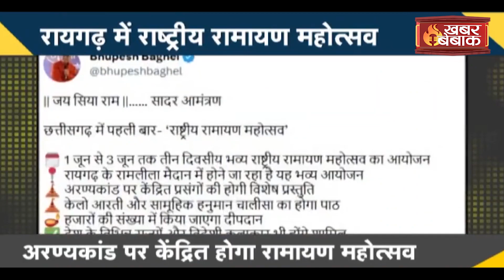Chhattisgarh में पहली बार Ramayan सुनाएंगे विदेशी कलाकार | जानिए- कब और कहां होगा महोत्सव